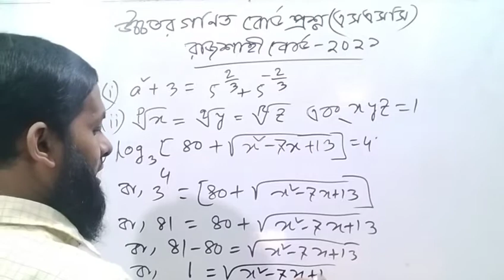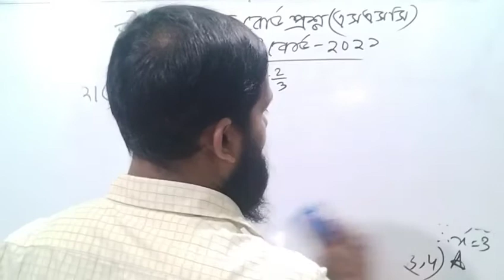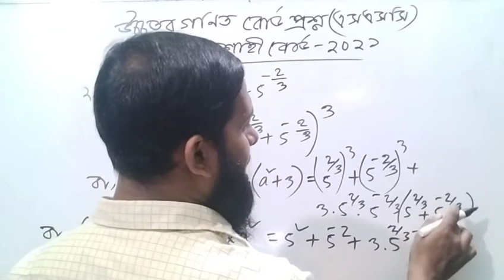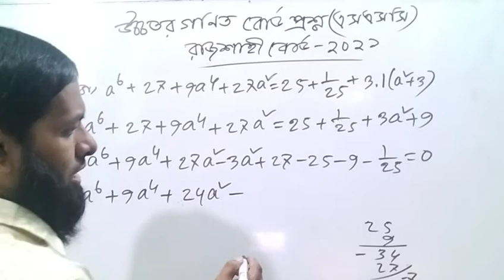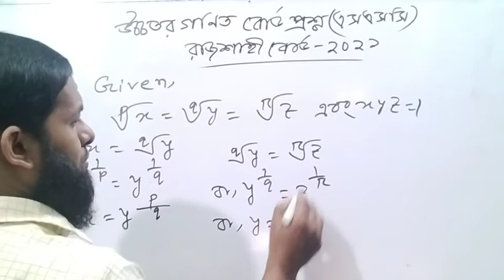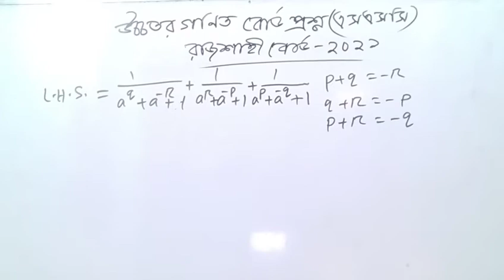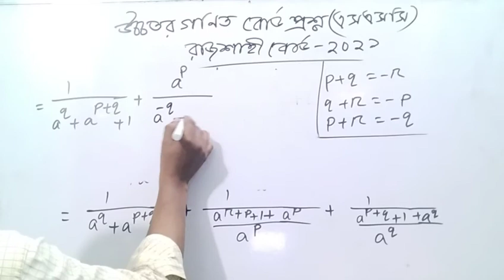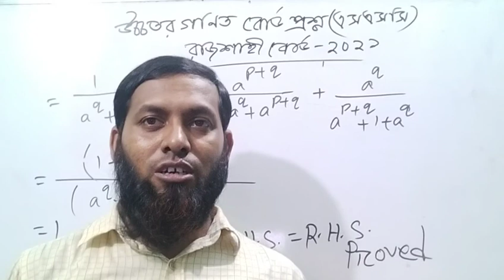SSC Higher Math Rajshahi Board 2021 solution Question 2।।এসএসসি উচ্চতর গণিত রাজশাহী বোর্ড ২০২১